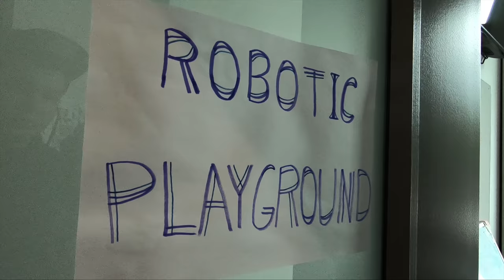SUMMER TIME FOR DALUNCHBOX TEAM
It's summer time!! :D Finally ;)
It's my teams mission this summer to spread FPV love, team Lunchbox style! Platinum FPV is all booked up this summer, I gave him our DaLunchbox V2, and told him to hit the road. He's going around his local area in Ontario presenting to different summer camps, and teaching kids how to fly! Keep it up buddy you're killing it and living DaLunchbox dream.